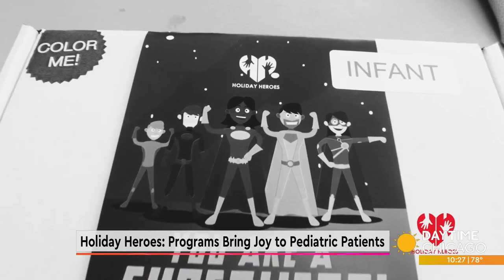Holiday Heroes: Programs Bring Joy to Pediatric Patients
Holiday Heroes has programs that not only bring joy and happiness to hospitalized children but they also work to get these kids on a successful path to recovery. Here with more on how Holiday Heroes gets this done, Executive Director Mike Jostes and Board Member Morgan Olenski.